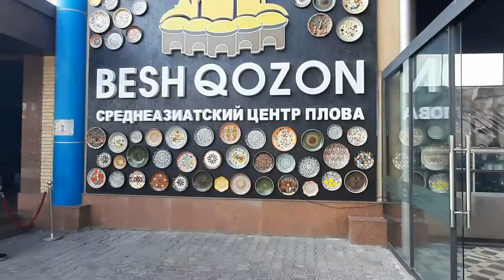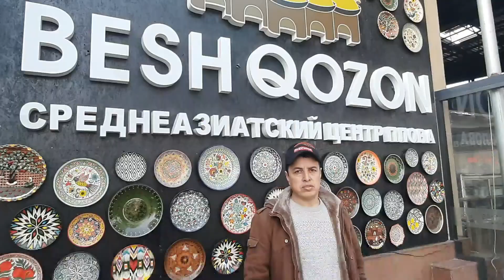Uzbekistan🇺🇿Tashkent city is beautiful in Central Asia🍋🌶🥑Street food 😋 👌O'zbekiston